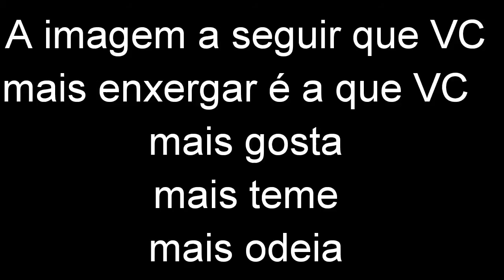TESTE DE SUBCONSCIENTE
TESTE SEU SUBCONSCIENTE, ELE DIZ MUITO SOBRE VOCÊ.

DEUS ABENÇOE